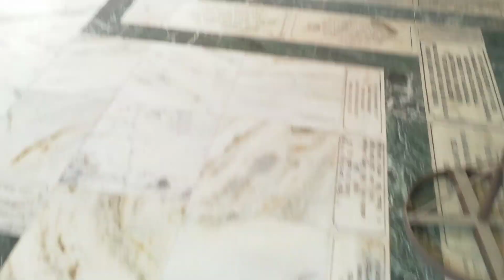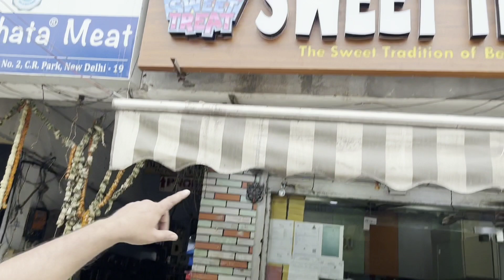Chitranjan Park Kali Mandir 🚩 | Most beautiful place to visit in delhi 😍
Kali Mata Ka Mandir Kha Hai ? ‎
Kali Mata Ka Sabse Bada Mandir Kha Hai ?

Chittaranjan Park is also home to one of the city's main markets for freshwater fish, an integral part of Bengali cuisine, a large Kali temple, several cultural centres, four big markets specialising in Bengali sweets and numerous stalls selling Calcutta-style street food - chops, cutlets, kathi rolls, phuchka, real ...